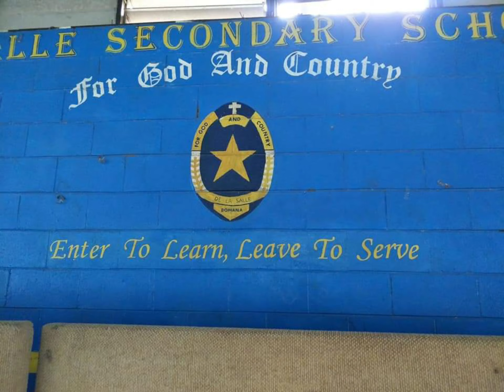Lasallians Alumni Association moments v13 2019-2020